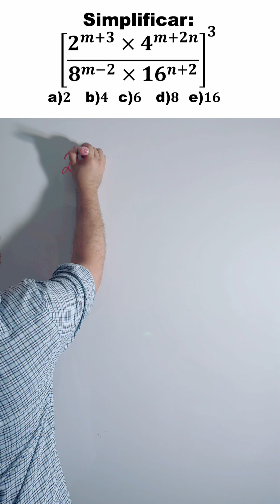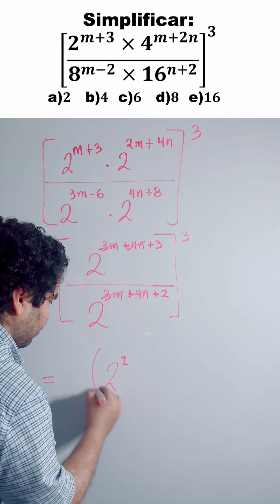¡Resuelve esta poderosa fracción de potencias!¿Podrás lograrlo?🚀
En este video enfrentaremos juntos un desafío que pone a prueba tu habilidad con potencias y exponentes.

🔵 ¿Qué aprenderás?
✅ Cómo escribir todas las bases en términos de un solo número (en este caso, el 3)
✅ Cómo aplicar las reglas de los exponentes para multiplicar y dividir potencias
✅ Cómo simplificar toda la expresión paso a paso
✅ Técnicas rápidas para agrupar y reducir expresiones algebraicas

¡Resuelve primero y luego mira el video para ver si acertaste!
¡Vamos a dominar las potencias juntos!